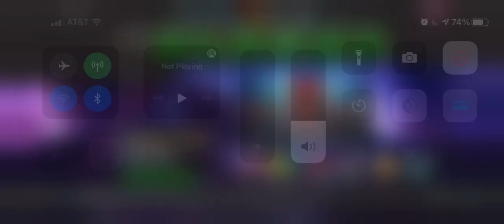The last 10 crystals Spider-Ham???